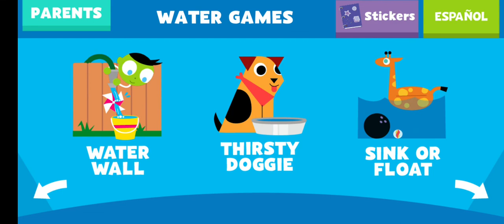Play and Learn Science game by PBS KIDS.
Play and Learn Science game series by PBS KIDS.

Educational games & activities for kids that teach science through play!

With Play and Learn Science, kids have science and problem-solving games at their fingertips anywhere they go! Play science games, control the weather, roll and slide objects down a ramp, and choose the best materials for an umbrella – all while building science inquiry skills and learning core science concepts.
Today in this video I am playing SINK OR FLOAT Game.
Sink or Float - Put objects into the water to find out if they will sink or float. Some might
surprise you!
Note : The games should be played under parents presence and parental guidance.